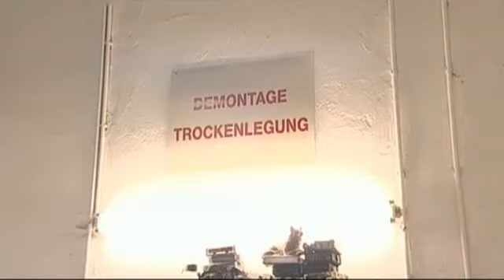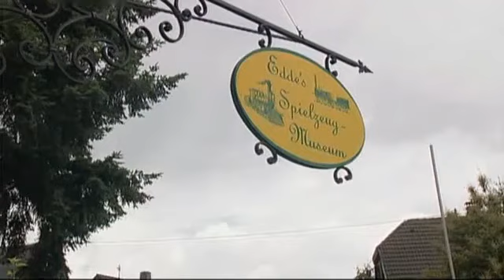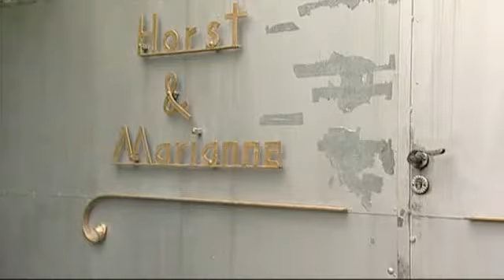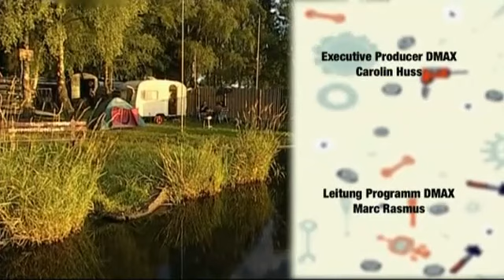Die Ludolfs - Staffel 3 - Folge 12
Die Ludolfs gehen campen

Trotz schlechtem Wetter möchte Peter in die Natur. Bruder Manni, ein großer Wohnwagen-Fan, hat die Idee: Camping-Urlaub! Zufällig steht ja ein Wohnwagen auf dem Schrottplatz. Schwester Biene kennt einen idyllischen Camping-Platz und ist beim Ausflug mit ihm Boot. Ein Problem muss noch gelöst werden: Der einzige Wagen mit Anhänger-Kupplung ist der Mercedes, den die Ludolfs zum Leichenwagen umgerüstet haben. Mit diesem makabren Gefährt wollen die Brüder nicht starten. (Text: DMAX)
Deutsche TV-Premiere Mi 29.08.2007 DMAX